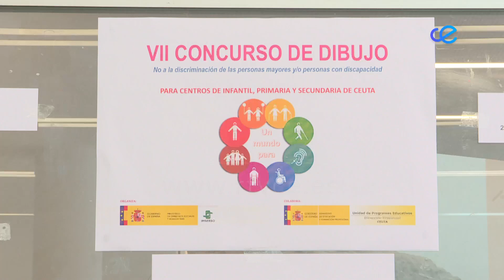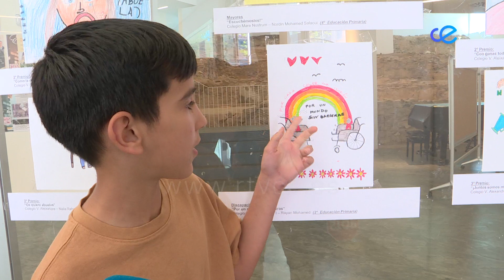Entrega de premios del VII Concurso "No a la discriminación de las personas mayores "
Este miércoles, el IMSERSO en colaboración con el Ministerio de Educación y Formación Profesional ha entregado los premios de la séptima edición del Concurso de Dibujo y Vídeo en la Biblioteca Pública "Adolfo Suárez".